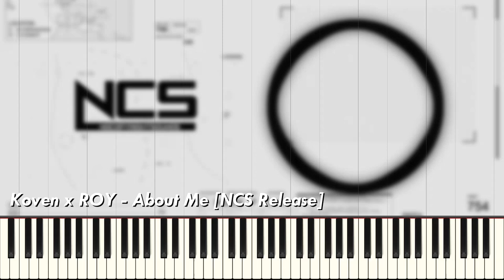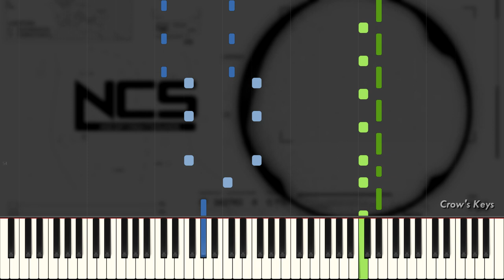Koven x ROY - About Me [NSC Release] | Synthesia Piano Tutorial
••• Credits: •••